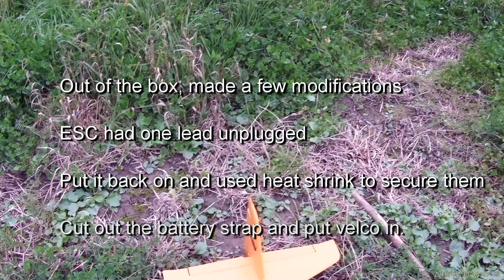Eflite V900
Skip to 5:15 for a close pass. 6th out of 7 flights on my first day with the Eflite V900. Unboxed the V900. Really wanted a Night Radian for my birthday but since it's late shipping, got this instead. This is definitely not your Grandpa's Sport Cub. Adrenaline on tap. Hope I get at least 200 flights in before planting it, as that will bring the price per flight down.